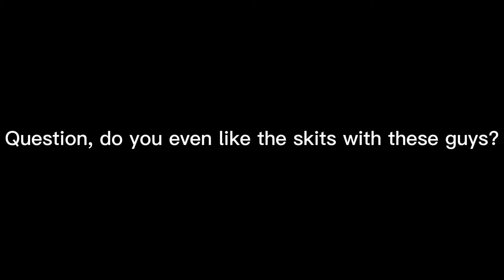?? Pls tell me